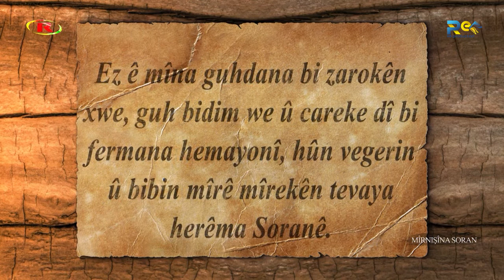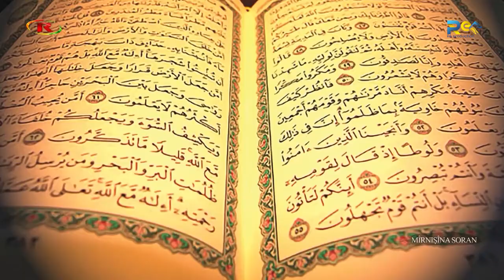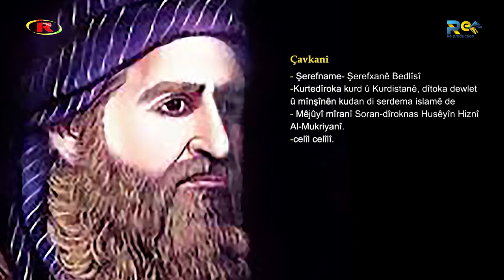DOKUMENTER Mîrnişîna Soran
الوثائقي إمارة سوران باللغة الكردية
اتفق المؤرخون الذين كتبوا عن إمارة سوران نقلاً عن كتاب شرفنامة لمؤلفه الأمير والمؤرخ الكردي شرفخان البدليسي ( 1543 ـ 1606 م) ، بأن نسب أمراء هذه الإمارة يرجع إلى شخص يدعى كولوس  دون أن يذكروا لنا شيئاً عن أصوله العرقية، ما عدا أنه كان ابناً لرجل معروف وبارز في الأوساط البغدادية، لكن المؤرخ المعروف حسين حزني الموكرياني يقول إن مؤسس هذه العائلة التي ينتسب إليها أمراء سوران يرجع إلى رجل كردي يدعى كولوس  الذي خرج من بين عشيرته وموطنه في قرية  هوديان  التي تبعد حوالي الساعتين مشياً على الأقدام شمال راوندوز ، بينما يذكر كتاب خلاصة تاريخ الكرد وكردستان نقلاً عن الدكتور فريج  " أن لفظ  كولوس  لا يشبه الأسماء العربية، بل هو لفظ كردي يطلقه كرد تلك الجهات على الذي سقطت أنيابه...وثائقي إمارة سوران من أعمال الجدية لشركتنا.